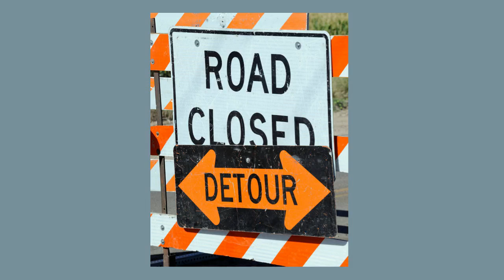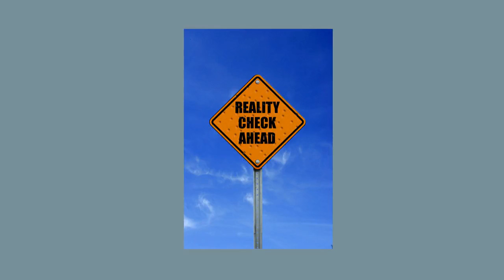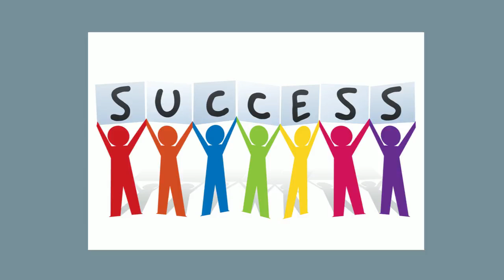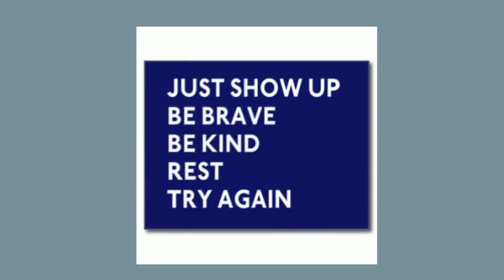Got Grit? Five Keys for Greater Resilience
Amidst epic ongoing adversity - grit and resilience are more essential for health, success, and advancement then ever. Got Grit? Here are five keys for greater resilience. Show up. Be brave. Be kind. Rest. Try Again!